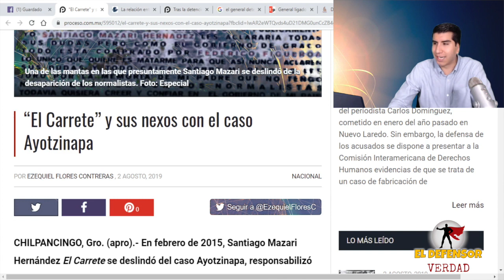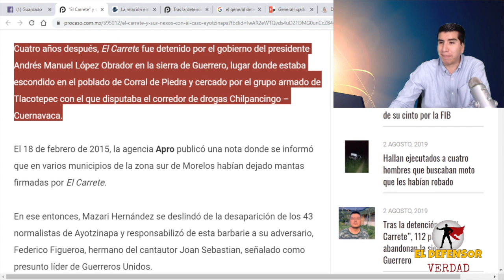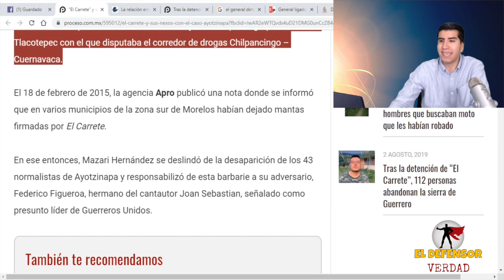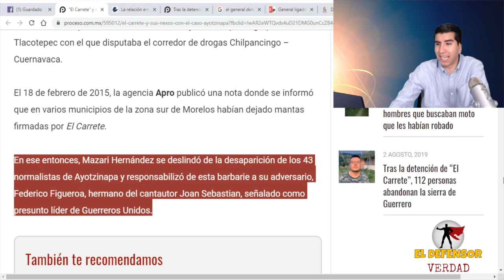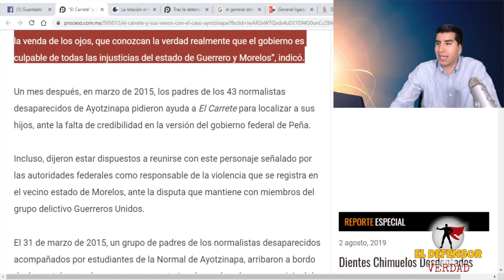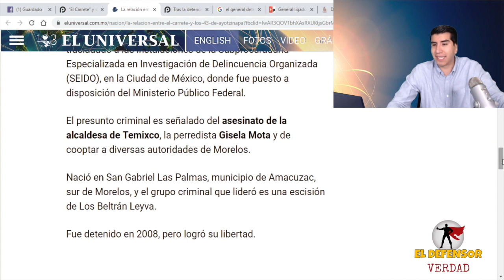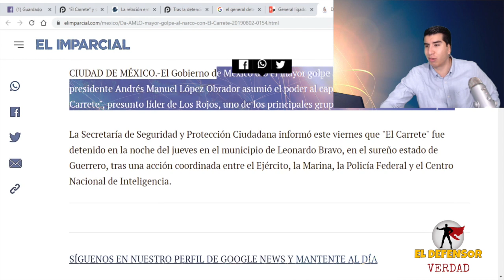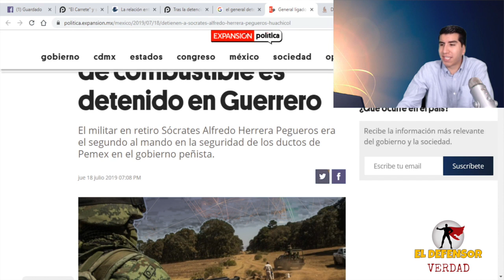ALERTA: AMLO No Les Falla a Los 43 y DaEl Mayor Golpe De Su Gestión AlNarco; Cerca De Revelarse Todo